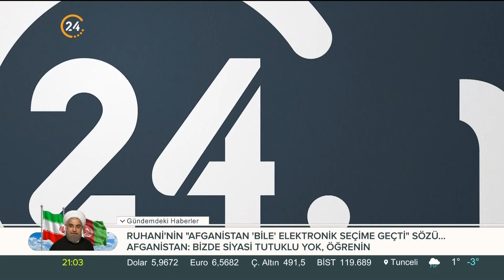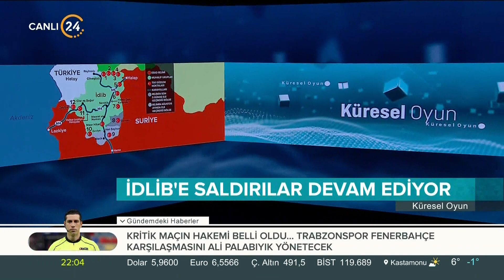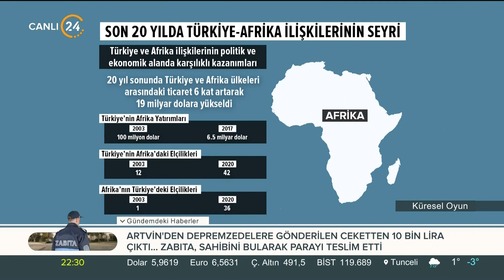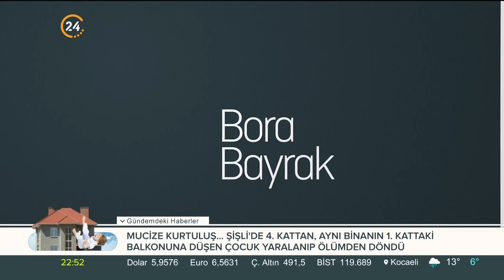Küresel Oyun - 29 01 2020